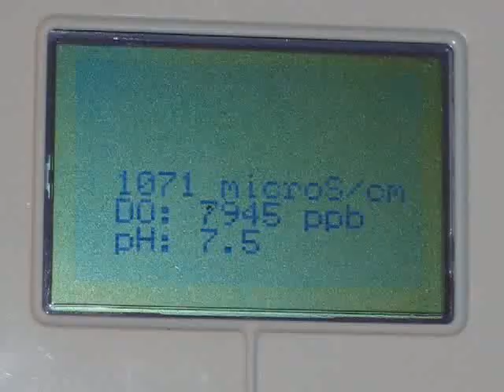NXT Aquarium Tester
We built a device to test three properties of water in an aquarium: conductivity, pH, and dissolved oxygen.

This robot uses the Vernier Conductivity Sensor, Dissolved Oxygen Sensor, and pH Sensor to test the water in an aquarium, and it displays those values on the NXT screen and saves the data into a text file. This program was also written in Robolab 2.9 Direct Mode, which displayed the sensor readings on the computer screen. Images of both displays are shown at the end of the movie. These three water quality sensors cannot read properly when placed into the same container of water at the same time because they interfere with each other electrically. The robot solves this problem by lowering one sensor at a time into the water and reading the data. A NXT Sensor Adapter is shown to the left of the NXT. The Mindstorms program utilizes a number of arithmetic blocks to get around the lack of a floating-point decimal system in the programming language. In addition to monitoring aquariums, this project could teach students the chemical properties of the environment in which underwater organisms live.